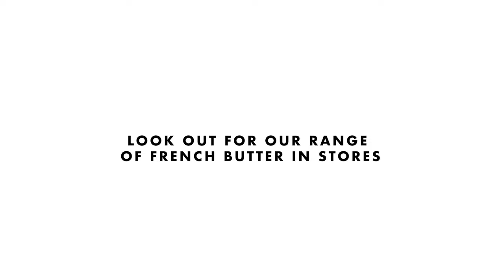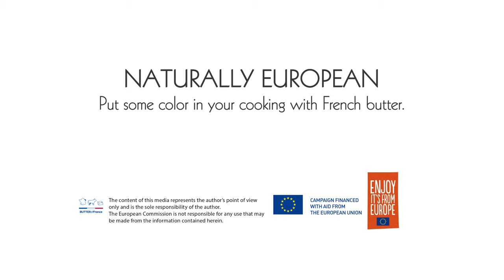Kombu Butter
This is the most umami butter ever!

We blend rehydrated kombu with creamy French butter to make this deep and savoury compound butter that can be added as a finishing touch to any seafood dish.

Put some color in your cooking with naturally European French butter.